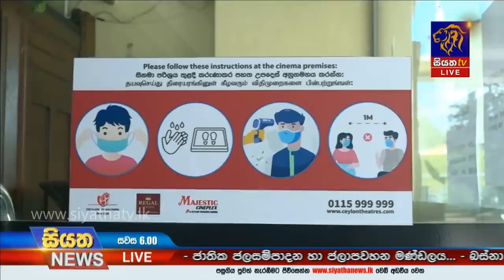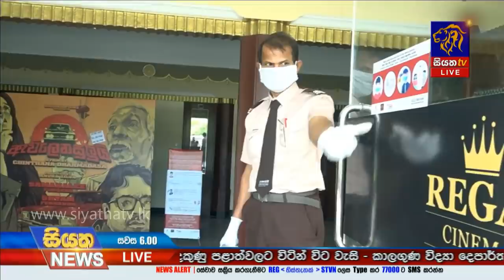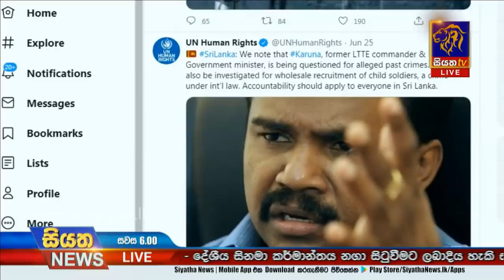Siyatha News | 06.00 PM | 27 - 06 - 2020